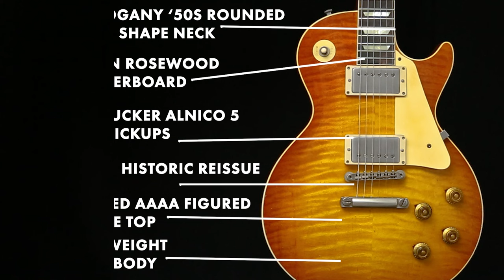TONE CHECK: Gibson Custom 1959 Les Paul Standard Limited Edition Brazilian - Tom's Tea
Cream City Music is proud to offer this specific Gibson Custom 1959 Les Paul Standard Limited Edition Brazilian Rosewood - Tom's Tea

Gibson Custom Shop and Murphy Lab are proud to introduce a new limited run, incorporating Tom Murphy's deep knowledge of vintage guitars, passion for his craft, and inspired creativity to bring his vision of the ultimate 1959 Les Paul Standard reissues to life. These extraordinary guitars utilize handpicked materials of the highest quality, including Brazilian rosewood fretboards, super lightweight mahogany bodies, and AAAA-figured maple tops that were cherry-picked and set aside specifically for this release.

Their Murphy Lab aging is unique and distinct from other Murphy Lab offerings and completely exclusive to this distinguished limited run, with a heavy treatment and notable touches like custom-aged plated and plastic parts. Each finish option was developed and selected by Tom Murphy as well.

A total of six colors, with 50 guitars in each color, will be a part of this very special limited run, and a leather-bound certificate of authenticity and an aged Lifton hardshell case are also included with each one of these exceptional instruments.

After watching this demo, check out Creamcitymusic.com to explore our curated selection of guitar & bass gear!